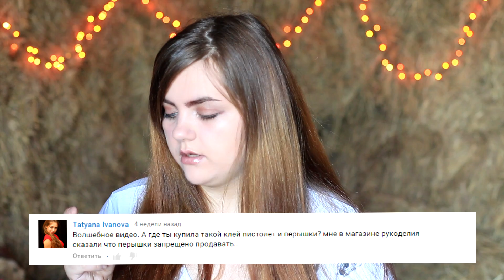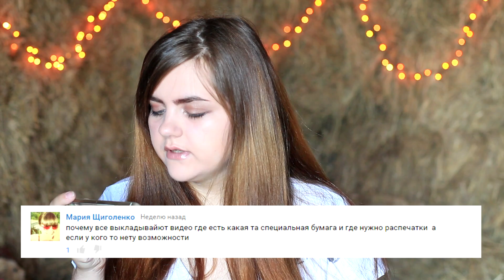Ответы на Ваши комментарии #1| Настя Клевер